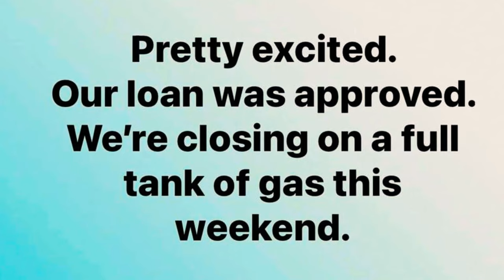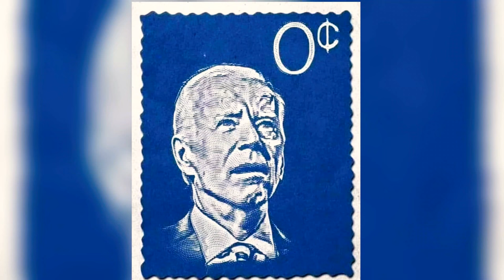Kings of Memes 2 Funny Social media memes 03/07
The Kings of Memes are back with more memes. Funny memes from March 7th '22